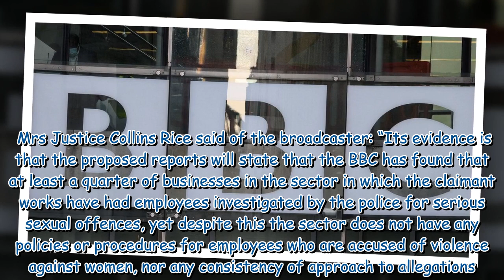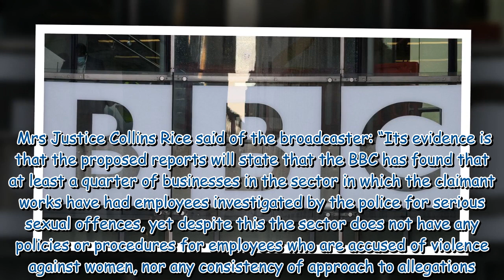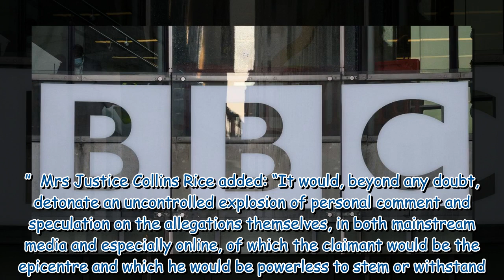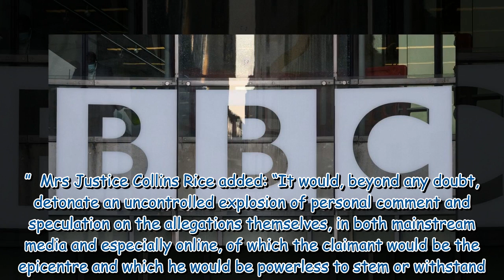Internationally famous man accused of sex offences wins anonymity bid against BBC